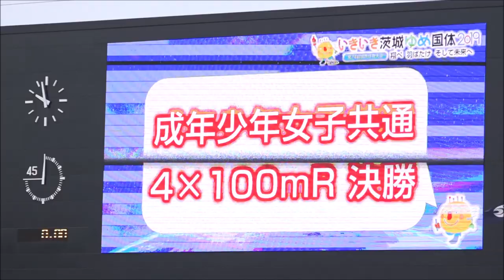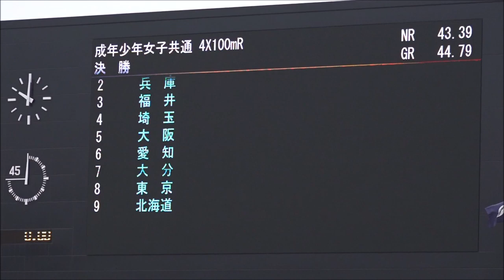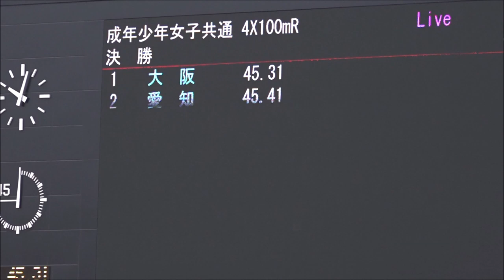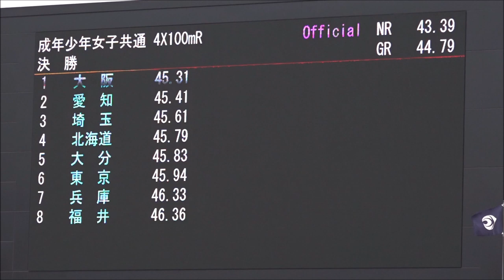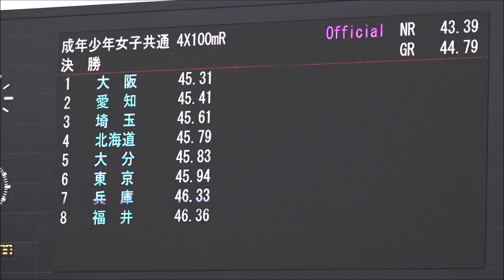成年少年女子 4×100mリレー 決勝〜表彰式／競技最終日／いきいき茨城ゆめ国体 総合閉会式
2019/10/08（令和元年10月8日）
いきいき茨城ゆめ国体 総合閉会式成年少年女子 4×100mR
【会場】笠松運動公園陸上競技場